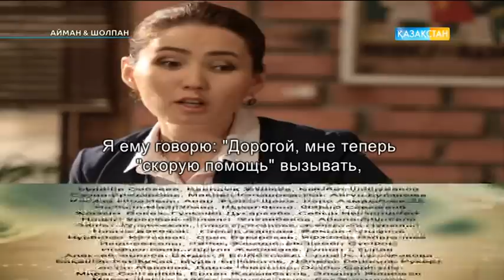Айман & Шолпан. 90-бөлім